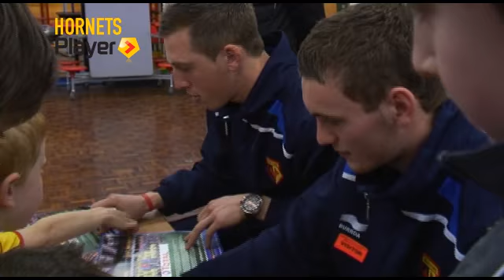Watford FC CSE Trust - Rene Gilmartin Community Ambassador